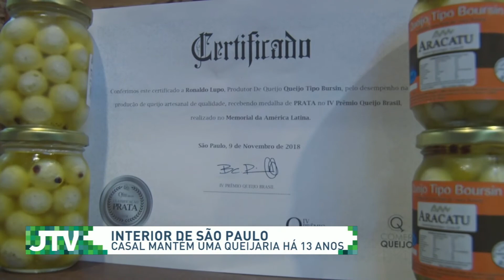Conheça o casal produz queijo há 13 anos em Cunha-SP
Esta semana acompanhe a história de produtores de Queijo Cunha, no interior de São Paulo. No capítulo de hoje, conheça um casal que há 13 anos mantém uma queijaria no município. A Lilian trabalhava com gestão ambiental, e o Rodolfo, é engenheiro civil. Ele aprendeu a fazer queijos com a ajuda dos livros. Acompanhe!